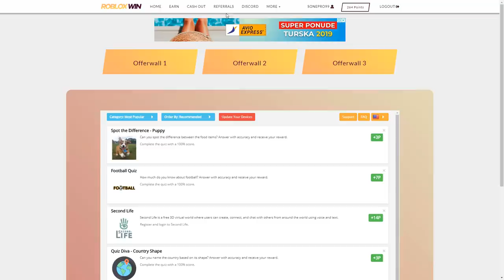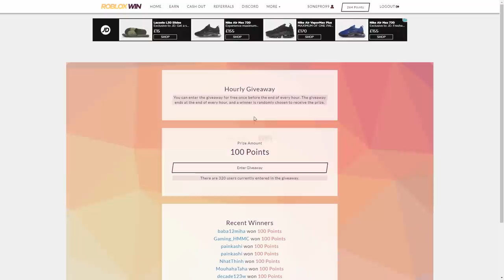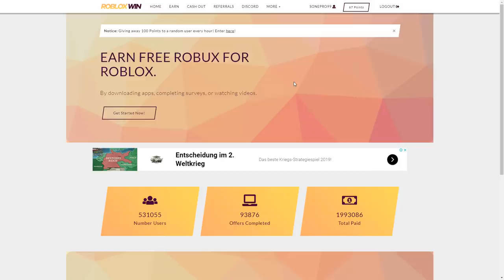PRODAO SAM MU SVE STVARI IZ KUCE U BLOXBURGU!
POGLEDAJTE U KOMENTARIMA ZA ROBUX SAJT!

      klipova !!